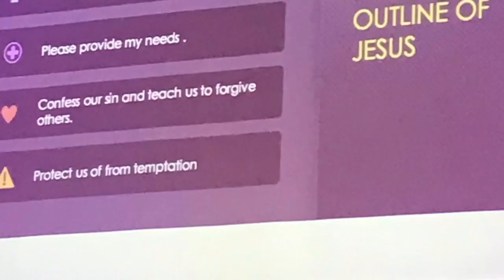Youth group promo 2019